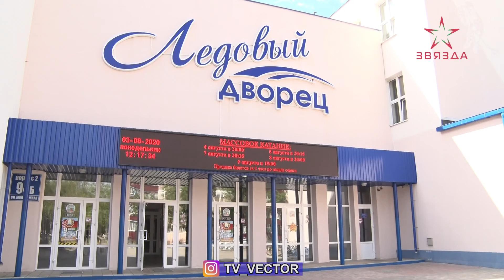Спортивные учреждения и объекты проверяют на готовность к новому учебному году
Летом многие спортивные сооружения традиционно ремонтируют и обновляют свою материально-техническую базу. Появляются и новые спортивные объекты – 1 августа новый биатлонный комплекс открыли в Чаусах. Сейчас время сверить часы. В Беларуси спортивные учреждения и объекты проверяют на готовность к новому учебному году.